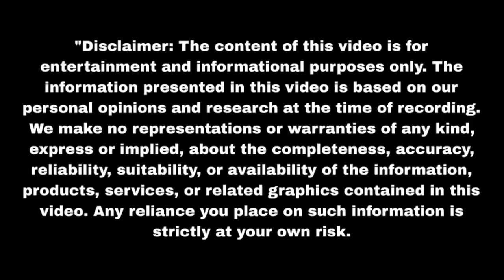नहार आया दिल्ली से वापिस रुही की जान खतरे में परिवार पर हुआ गुस्सा Mann Sun| Upcoming twist | Update